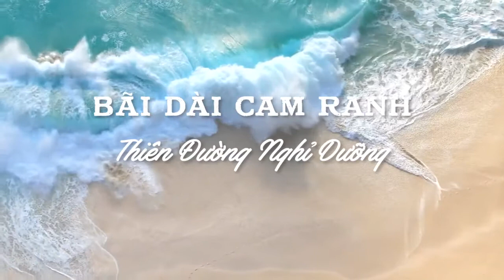Bãi Dài, Cam Ranh - Thiên đường nghỉ dưỡng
️🎯 Bãi Dài tọa lạc ở Bắc bán đảo Cam Ranh, Cam Hải Đông, Cam Lâm, Khánh Hòa. Nếu đi từ sân bay quốc tế Cam Ranh, bạn chỉ cần di chuyển tầm 3-4 km là đến bãi biển xinh đẹp này.

🍃 Được tạp chí National Geographic (US) bình chọn là 1 trong 10 bãi biển đẹp nhất hành tinh, Bãi Dài Cam Ranh vừa mang vẻ đẹp hoang sơ với biển xanh, cát trắng và ánh nắng chan hòa rực rỡ vừa mang dáng dấp e ấp của nàng thiếu nữ đôi mươi khiến trái tim hàng triệu du khách ngẩn ngơ.

🍃 Cả khung cảnh biển trời nên thơ, là một món quà quý giá mà thiên nhiên ban tặng cho miền đất này.

🍃 Bãi Dài, Cam Ranh đang dần “lột xác” ngoạn mục trở thành “thủ phủ” nghỉ dưỡng lý tưởng tại Việt Nam.